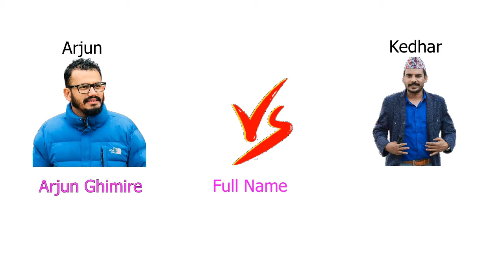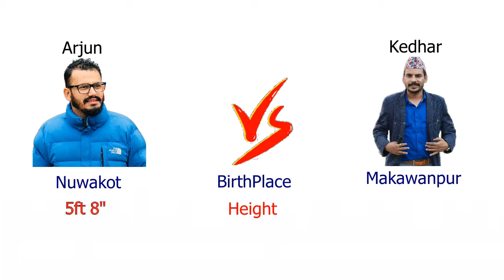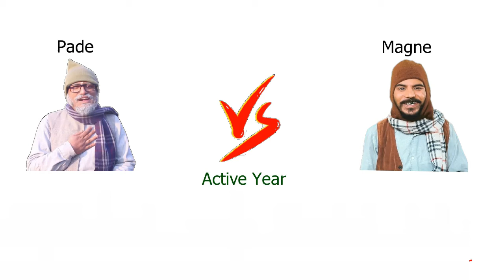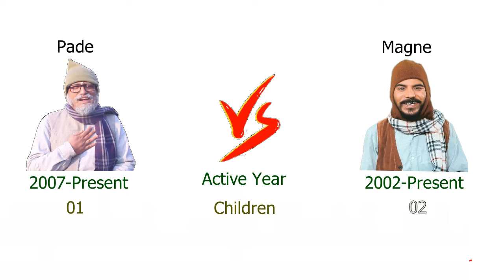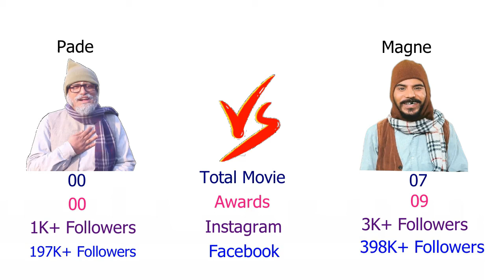Arjun Ghimire(Pade) Vs Kedhar Ghimire(Magne Buda) Comparisons 2021.|Short Compare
Magne Buda Vs Pade Comparison. Arjun Ghimire and Kedhar Ghimire comparison Based on Biography, Personal Information, Total Movies, Net Worth,Awards and Many More.

There is never a need to strike a video down when you can get it removed within the same day and keep the channel and yourself happy!